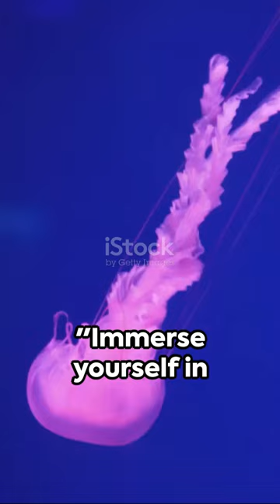Uncovering the Mysteries of the Ocean: Jaw-Dropping Sea Creatures Revealed!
YouTube Video Description:

Have you ever wondered about the mysterious creatures that inhabit the depths of the ocean? Join us on an exploration of the intriguing sea life that continues to surprise and captivate us. From bioluminescent jellyfish to giant squids, playful seals to intelligent dolphins, and gender-changing fish to camouflaged seahorses, the ocean is truly a treasure trove of wonders.

Discover three fascinating facts about these incredible sea creatures and be amazed by the beauty and diversity of marine life. From vibrant coral reefs to graceful sea turtles and powerful humpback whales, the ocean holds a world of surprises waiting to be unveiled. So next time you take a swim in the sea, remember the magic that lies beneath the surface and share this video to spread the word about our amazing marine friends!

## Titles
1. **Uncovering the Mysteries of the Ocean: Jaw-Dropping Sea Creatures Revealed!**
2. **Secrets of the Deep Sea: Discovering the Unknown World Beneath the Waves!**
3. **Mind-Blowing Facts About Ocean Creatures That Will Leave You Speechless!**
4. **Gender-Bending Fish and Other Unbelievable Sea Creature Adaptations Exposed!**
5. **From Giant Squids to Color-Changing Fish: The Ocean's Most Bizarre Residents!**
6. **Journey into the Unknown: Unraveling the Enigma of Underwater Life!**
7. **The Ocean's Hidden Wonders: Unveiling the Incredible Mysteries Below!**
8. **Bizarre Marine Life: Exploring the Strange Creatures of the Deep Blue!**
9. **Underwater Marvels: Witnessing the Astonishing Diversity of Sea Animals!**
10. **What Lies Beneath: Awe-Inspiring Encounters with the Ocean's Surprising Residents!**

## Thumbnail Ideas
1. An up-close shot of a mesmerizing bioluminescent jellyfish glowing in the dark depths of the ocean.
2. A diver captured in the frame as a massive, elusive giant squid gracefully passes by in its natural habitat.
3. A playful group of seals surrounding a pufferfish, showcasing the vibrant colors and interactions of marine life.
4. Dolphins leaping out of the water in perfect harmony, illustrating the beauty and intelligence of these creatures.
5. A stunning underwater view of a diverse coral reef teeming with multi-colored fish swimming in harmony.
6. A camouflaged seahorse blending seamlessly among the intricate patterns of seaweed.
7. A majestic sea turtle serenely gliding through crystal clear waters, embodying peace and tranquility.
8. A breathtaking moment captured as a humpback whale breaches the surface in a display of power and grace.
9. An artistic representation of the wonders of the ocean, with colorful marine creatures swimming in unity.
10. A thought-provoking image of a person's feet at the water's edge, hinting at the hidden mysteries below the surface.
Did you know that the ocean is home to mysterious creatures we're still discovering? Imagine being able to change your gender based on your surroundings – what an interesting concept, right? Let's dive into the depths of the ocean to explore 3 intriguing facts about these fascinating sea creatures!

From playful seals interacting with pufferfish to majestic humpback whales breaching the surface, the ocean never fails to amaze us with its wonders. Which sea creature fact surprised you the most?

00:00 Intro 🐋
02:10 Bioluminescent Beauty 🌌
03:25 Graceful Giant Encounter 🦑
04:40 Playful Marine Diversity 🐠
06:05 Joyful Dolphin Symphony 🐬
07:20 Gender-Bending Fish 🐟
08:35 Camouflaged Seahorse Elegance 🌿
10:00 Reflecting on Nature's Diversity 🌎
11:15 Peaceful Sea Turtle Serenity 🐢
12:30 Majestic Whale Power 🐋
13:45 Inspiring Ocean Wonders 🌊